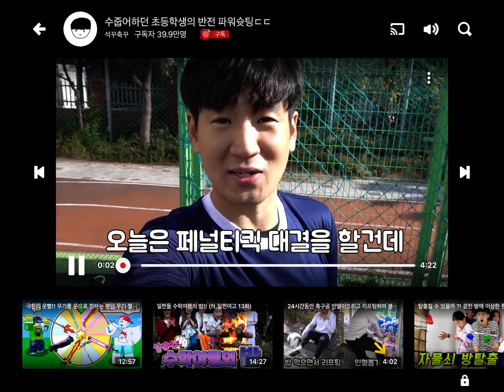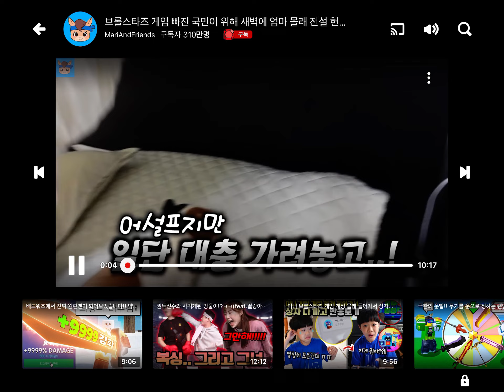Korean Kids Obsessed: The Secret Behind YouTube's Mario Game Craze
In this video, we'll take a look at why Korean kids are so obsessed with watching Super Mario games on YouTube. We'll explore the reasons behind the craze, and how YouTube is helping to introduce this favorite video game to a whole new generation of kids.

If you're curious about the origins of the Mario game craze, then this video is for you! We'll take a look at what's behind the popularity of this iconic video game, and how YouTube is helping to spread the love to kids all over the world!